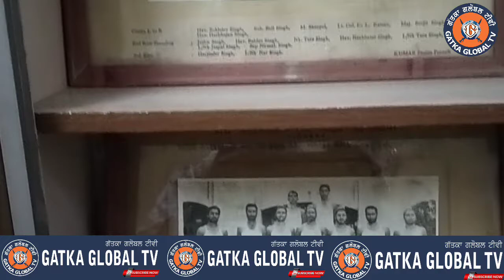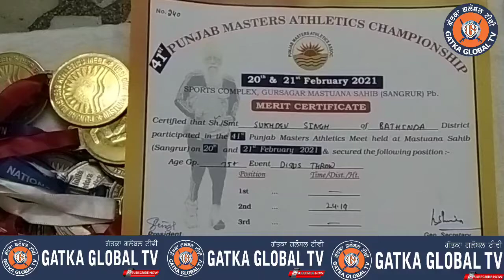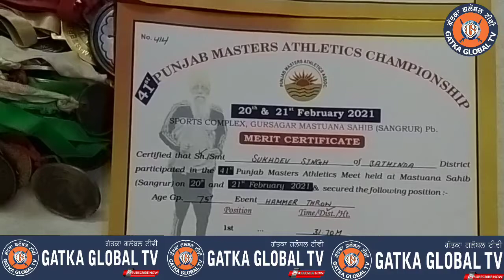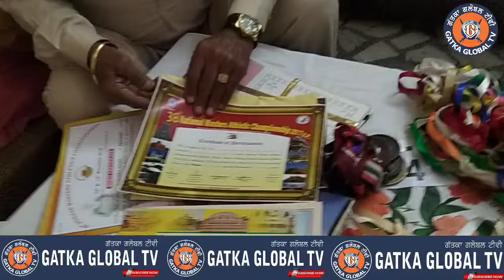76 ਸਾਲਾ ਇਸ ਬਜੁਰਗ ਖਿਡਾਰੀ ਨੇ ਦੱਸੇ ਸਿਹਤ ਦੇ ਰਾਜ, ਤੁਸੀ ਵੀ ਸੁਣ ਹੋ ਜਾਵੋਗੇ ਹੈਰਾਨ।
75 ਸਾਲਾ ਇਸ ਬਜੁਰਗ ਖਿਡਾਰੀ ਨੇ ਦੱਸੇ ਸਿਹਤ ਦੇ ਰਾਜ।